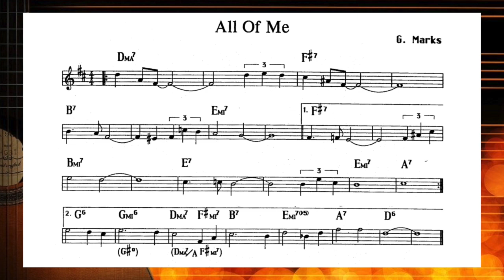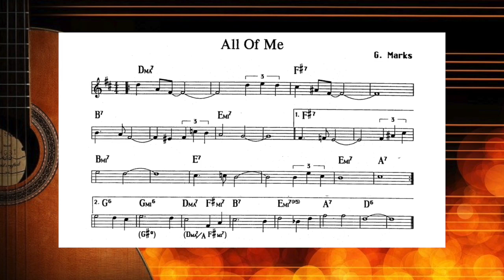All Of Me - Backing track + score for Bb instruments